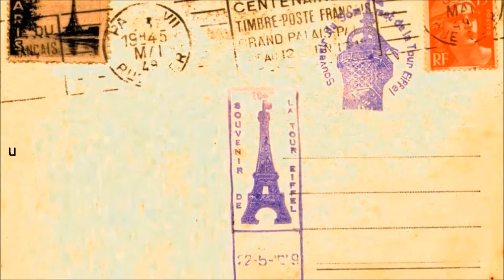Le Barroux, la visite du Château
Entre Carpentras et Malaucène, le village du Barroux perché sur son contrefort montagneux s'impose dans le paysage entre les Dentelles de Montmirail, le Mont Ventoux et la plaine du Comtat Venaissin.  Avec ses maisons en pierres apparentes restaurées avec goût, ce petit village au charme indéniable invite à la visite.

En nid d'aigle, l'imposant château fut bâti sur une forteresse de l'époque féodale et modifié à la Renaissance. Haut lieu stratégique dont les origines remontent au XIe siècle, le Barroux servait de frontière, de poste de garde et de péage entre la Provence et le Dauphiné.

Avec son donjon qui permettait de surveiller les alentours, il protégeait également la plaine du Comtat Venaissin des invasions sarrasines et italiennes. Le Château Fort appartenait aux Seigneurs des Baux, jusqu'à ce que la comtat Venaissin ne soit cédé à la papauté en 1129. Le château  subit des dégradations au cours des guerres de religion  ainsi que pendant la Révolution. Pendant la seconde guerre mondiale, soupçonnant que le château abritait la Résistance, les Allemands l'ont incendié. Mais oups, c'était en fait une compagnie de leurs propres troupes !

Les nouveaux propriétaires entreprirent à partir de 1960 un ambitieux programme de restauration. Aujourd'hui propriété de la famille Vayson de Pradenne, le château est ouvert à la visite de printemps en automne.